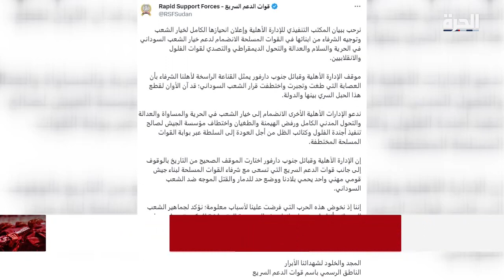زعماء عدد من قبائل دارفور يعلنون ولاءهم للدعم السريع